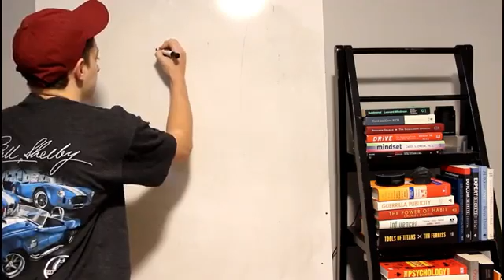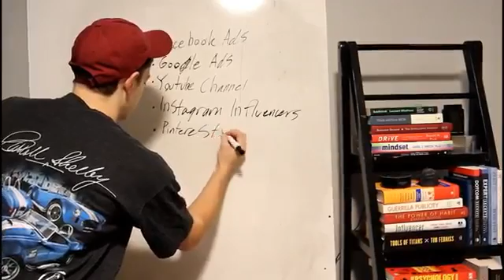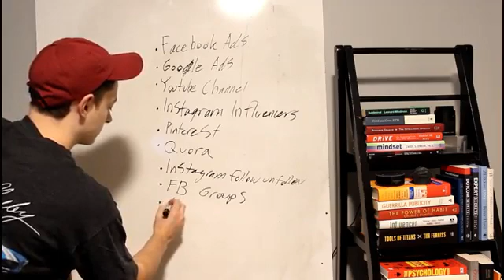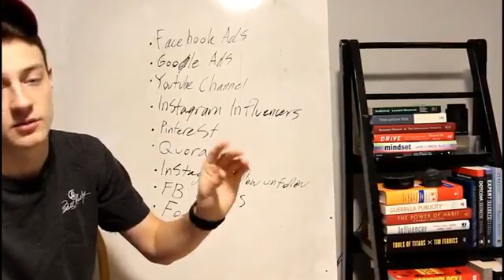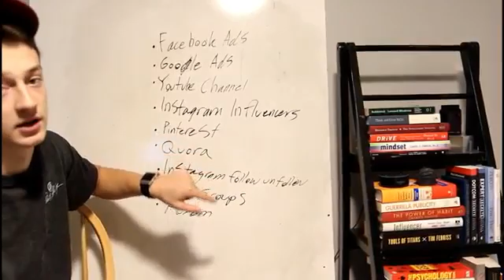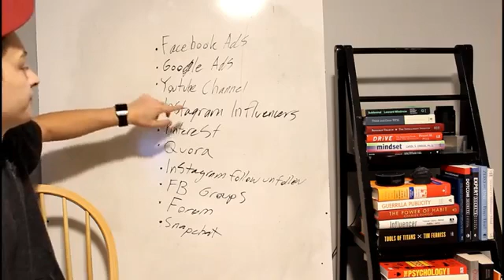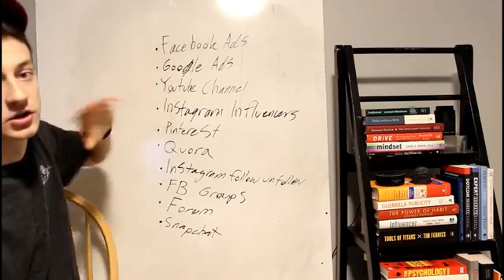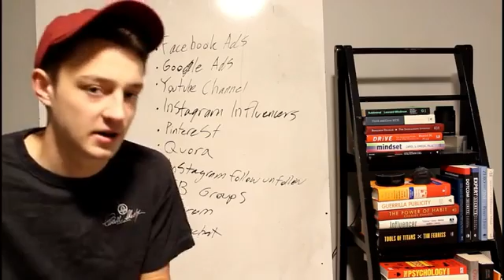How to Get Traffic To Your Website Fast! Get Traffic 2019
Make money to share your opinion
it takes only 2 minutes to get paid
Just click the link and start

Take advntage of making some very easy money with the link in this description, it only takes a few minutes to get paid today.

Hey guys in this video you will learn and know how to choose good cpa offers in cpa marketing to generate passive income and build your business.

In this video I talk about how I pick the MaxBounty offers I promote. While it is easy to look at the earning per lead or sale, the real key is to look at the EPC. Many people overlook this and a few other key details which is why they struggle to make any money.

In this video, I will Show you HOW TO GET FREE TRAFFIC ON FACEBOOK AND MONETIZE

People wonder how to make your youtube channel grow faster and that is hard to do without a youtube channel growth strategy.

Searching for some generation thoughts? There are tons of strategies you can use to cultivate your list. Inside this guide, we'll discuss a video clever generation tips which you can implement straight away.

Search for Related Keywords:

# how to generate lead
# how to get leads
# sales leads
# how to generate sales leads
# online lead generation
# lead marketing
# how to generate leads online
# how to get leads online
# how to get sales leads
# sales lead
# how to get more leads
# how to find leads
# get leads
# lead generation business
# how to generate more leads
# sales lead generation
# lead generation strategies
# generators for sale